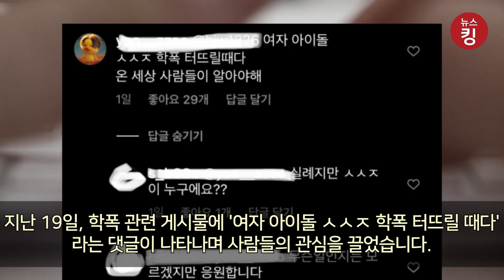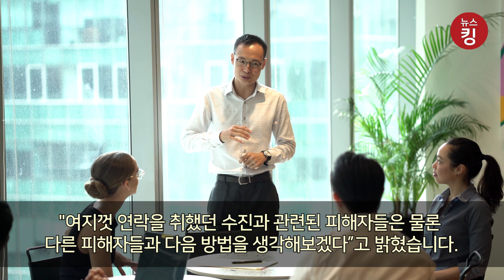아이들 수진, 피해자 만나다!.. 이럴거면 왜 만난거야?